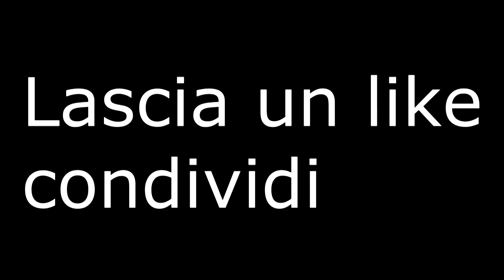Pizza & Fichi - TrediciPietro (Micover acustica)- Peppe Maddalena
Ditemi cosa ne pensate ovviamente!